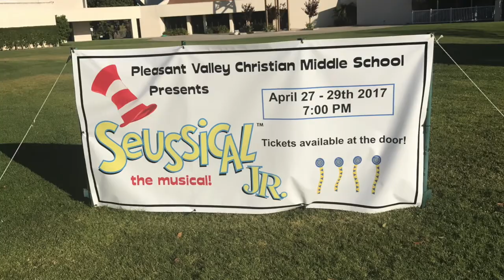2017 PVCS Seussical The Musical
Yearly PVCS School in camarillo CA play.  Carla Burton and Suzy Levy were the directors of this super fun musical.